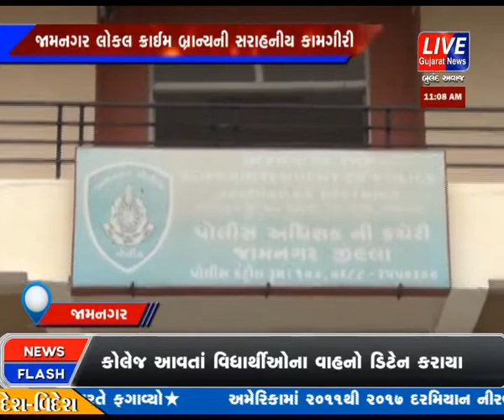JAMNAGAR LOCAL CRIME BRANCH NI SARAHNIYA KAMGIRI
જામનગર શહેર તથા જિલ્લામાં એલસીબી દ્વ્રારા  પેટ્રોલિંગ હાથ ધરી અસામાજિક તથા લુખ્ખાગીરી કરનાર  શખ્સોને પકડી પાડવા હાથ ધરાયેલ  ઝુંબેશમાં નવ પિસ્તોલ અને એક તમંચા સાથે નવ શખ્સો ઝડપાયા છે.